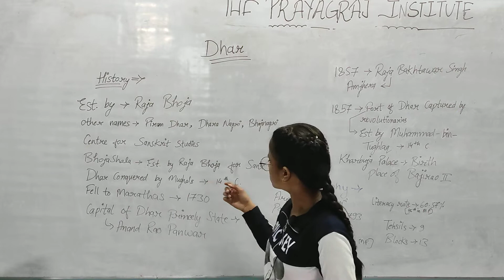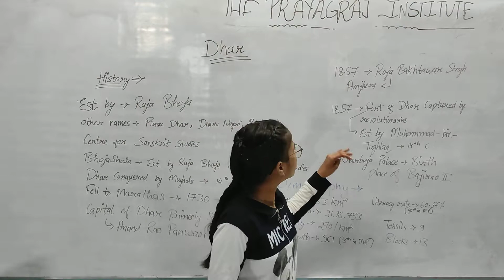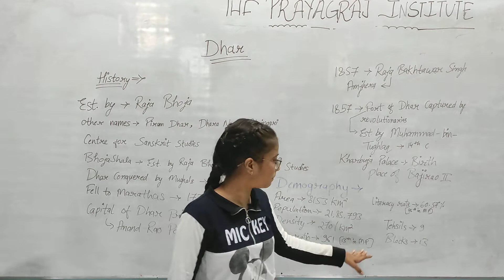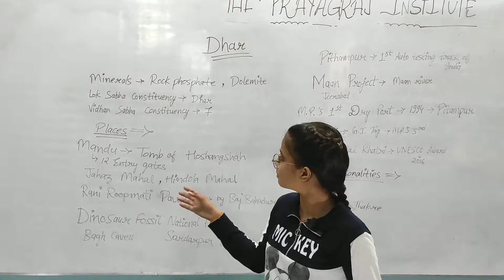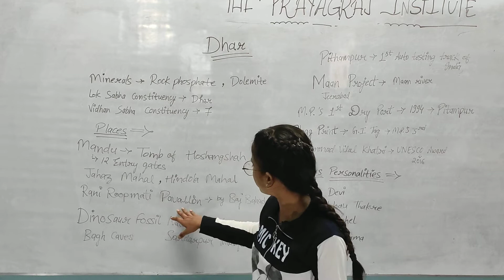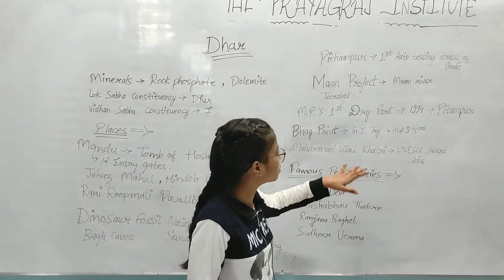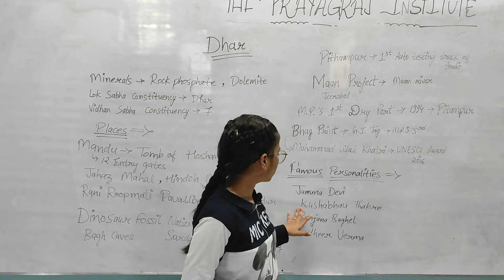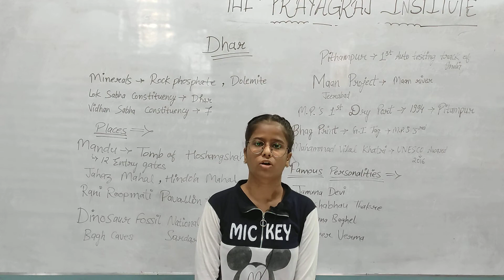Dhar District II INDORE DIVISION I MP SPECIAL I MP GK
Dhar, located in south-western part of Madhya Pradesh, is administrative headquarter of Dhar District. It is a part of Indore Division. The total Geographical area of Dhar is 8153 sq.kms. and thus it is one of the largest districts of Madhya Pradesh.

The District comprises of eight Revenue Blocks (Tehsils) viz. Dhar, Kukshi, Badnawar, Sardarpur, Gandhwani, Manawar, Dharampuri and Dahi.

It further has 13 development blocks in Dhar, Nalchha, Tirla, Sardarpur, Badnawar, Kukshi, Dahi, Bagh, Nisarpur, Dharampuri, Manawar, Gandhwani and Umarban.

Dhar has 1625 Revenue villages having 1326 Patwari halkas. The total number of Gram Panchayats in Dhar is 761.

The head of District Administration is District Collector who is assisted by various line and staff functionaries. He is in charge of overall Governance including development and law and order functions.